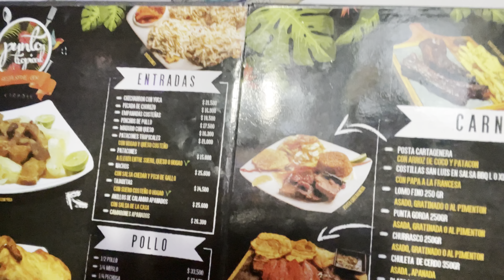CARTAGENA, COLOMBIA | Travel Vlog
Thank you for joining my channel! Let me know where should I go next?!